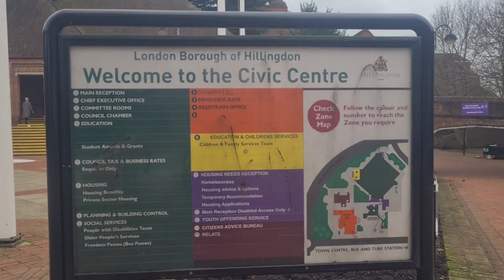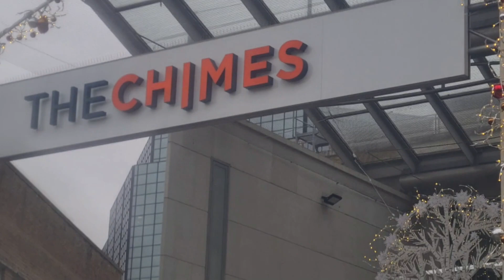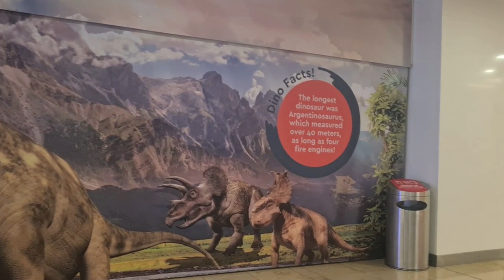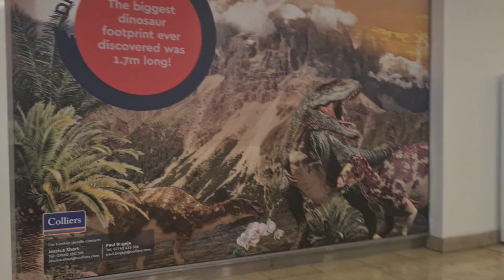Exploring Uxbridge and The Chimes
Today I explored Uxbridge High Street and the Chimes Shopping center.